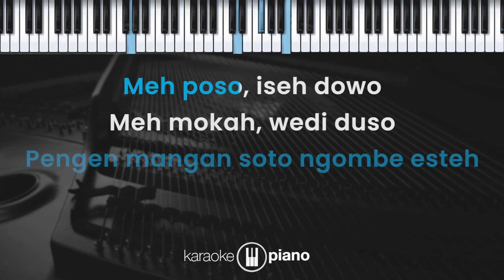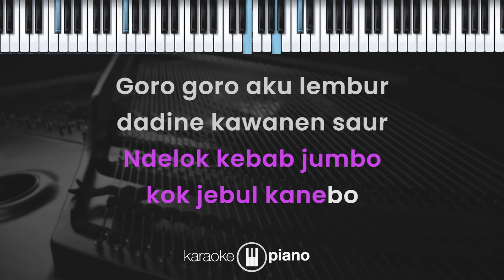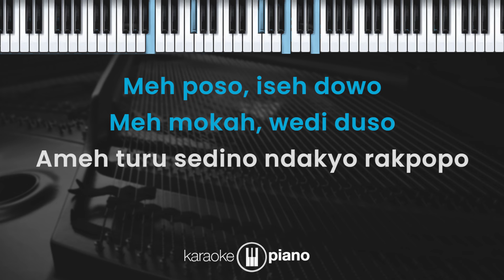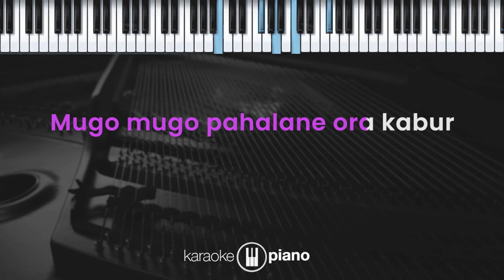Kawanen Saur - Hendra Kumbara feat. Selagood (KARAOKE PIANO - FEMALE KEY)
Lirik :

Kawanen Saur

Mau bengi aku angel tangi
Turu taneq koyok mati suri
Mbok gugah, aku wegah
Mboj idak, aku mencak
Ameh sahur jam telu
Malah tangi jam pitu

Isuk e aku wes keroso ngeleh
Pengen mangan soto ngombe es teh

Meh poso, iseh dowo
Meh mokah, wedi duso
Ameh turu sedino, ndak yo gak rapopo

Maghribe jek suwe
Selak thukul srengenge
Kolak mendoane, kok wes ngawe-ngawe
Bukone sek mengko
Semangat jo kendho
Ndelo kebab jumbo kok jebul kanebo

Goro-goro aku lembur
Dadi kawanen saur, mugo mugo
Pahalane ora kabur

Maghribe jek suwe...

Maghribe jek suwe
Selak thukul srengenge
Bukone sek mengko
Semangat jo kendho

Goro-goro aku lembur
Pahalane ora kabur

Goro-goro aku lembur
Pahalane ora kabur